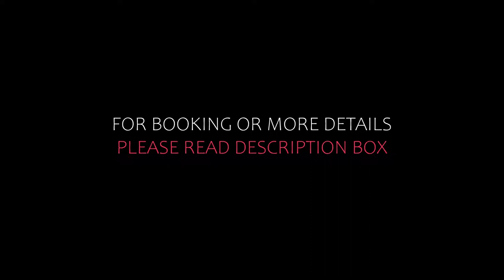Top 10 Recommended Hotels In Reit im Winkl - Steinplatte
2) Relais & Châteaux Gut Steinbach Hotel & Chalets, Reit im Winkl

Queries Solved:
1) Top 10 Recommended Hotels In Reit im Winkl - Steinplatte
2) Top 10 Hotels In Reit im Winkl - Steinplatte
3) Top Ten Hotels In Reit im Winkl - Steinplatte
4) Top 10 Romantic Hotels In Reit im Winkl - Steinplatte
5) 10 Best Hotels For Couples In Reit im Winkl - Steinplatte
6) Hotels In Reit im Winkl - Steinplatte
7) Best Hotels In Reit im Winkl - Steinplatte
8) Top 10 Luxury Hotels In Reit im Winkl - Steinplatte
9) Luxury Hotel In Reit im Winkl - Steinplatte
10) Luxury Hotels In Reit im Winkl - Steinplatte
11) Luxury Stay In Reit im Winkl - Steinplatte
12) Top 10 4 Star Hotel In Reit im Winkl - Steinplatte
13) Best 4 Star Hotel In Reit im Winkl - Steinplatte
14) 4 Star Hotel In Reit im Winkl - Steinplatte

Track Title: Subway Dreams
Artist: Dan Henig